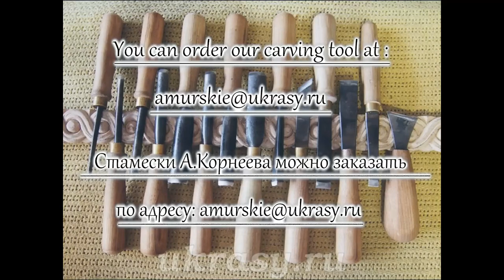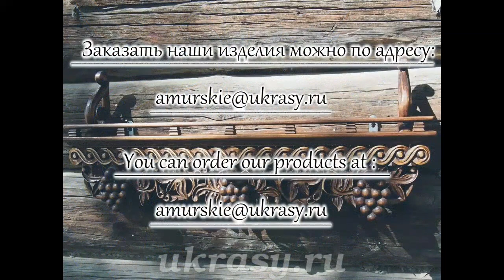Резьба по дереву. Карниз для штор "Трава-мурава".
Мастерская «»Амурские украсы» . Резьба по дереву.
Для покраски резных  изделий рекомендую пропитки и воски компании «Лоскутный воск».
Ваш промо-код для приобретения продукции компании «Лоскутный воск»:
"АмурскиеУкрасы"